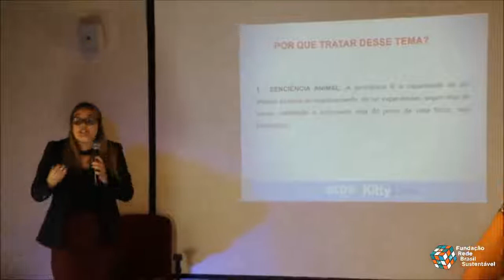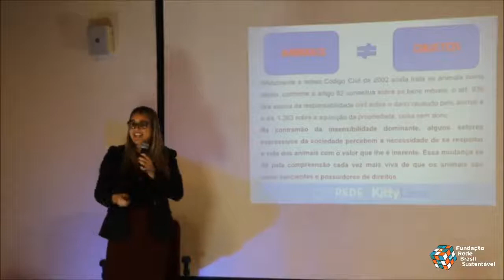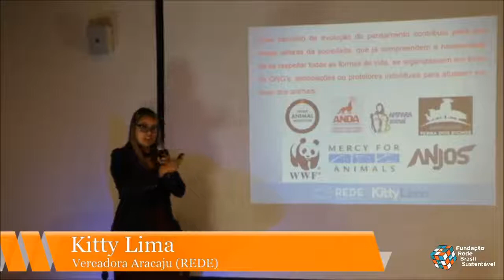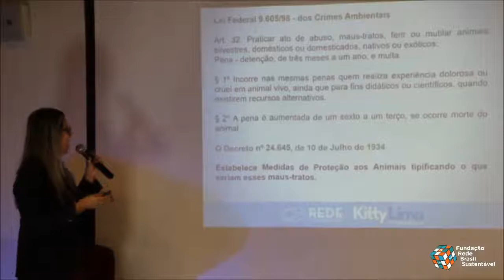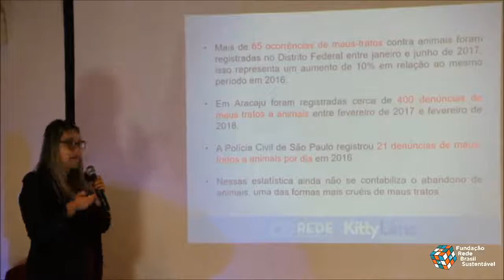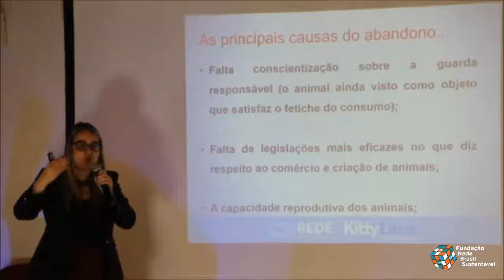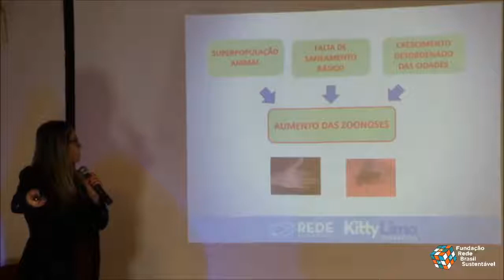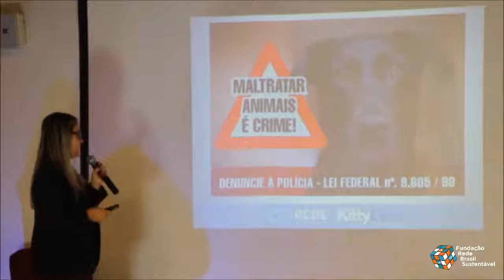Seminário sobre Direitos dos Animais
Um dia para não esquecer!❤

No último sábado tive a honra de participar de Seminário sobre Direitos dos Animais, junto a nomes como Tagore Trajano e Marcelo Pereira.
Iniciativa da Fundação Rede Brasil Sustentável que teve como objetivo elevar as discussões sobre saúde pública e a importância de se considerar a CAUSA ANIMAL como parte essencial das políticas públicas.